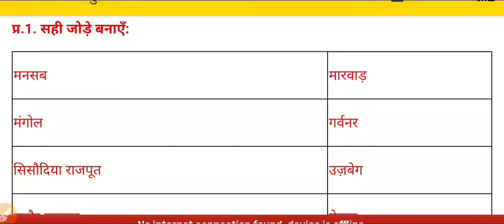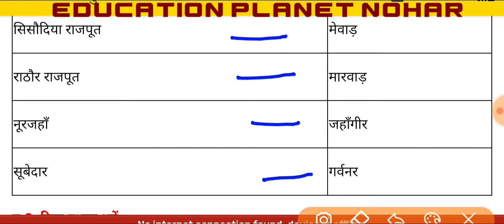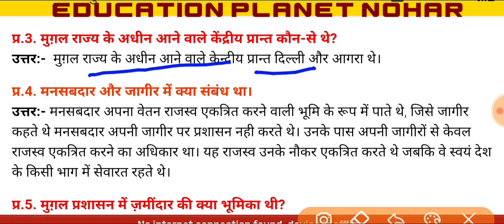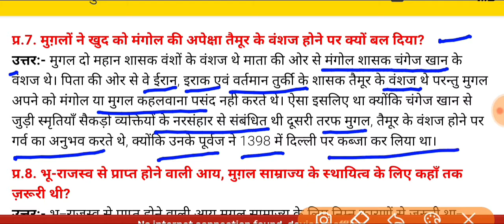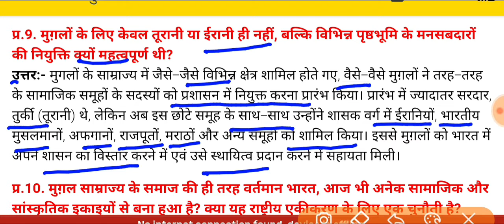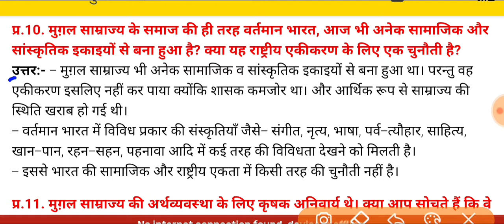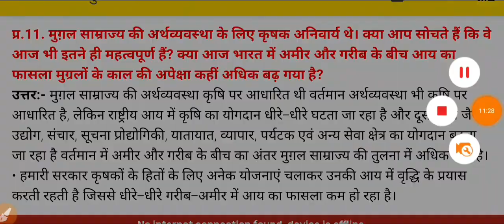class 7 sst history chapter 4 mugal samrajya question answer कक्षा 7 इतिहास पाठ 4 मुगल साम्राज्य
class 7 sst history chapter 4 mugal samrajya question answer
कक्षा 7 इतिहास पाठ 4 मुगल साम्राज्य